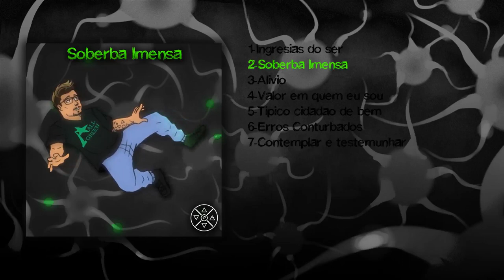Soberba Imensa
Distribuidora: ONErpm
Ficha Técnica:
Diretor Fonográfico: Gabriel Pires
Beat: Gabriel Pires
Compositor: Gabriel Pires
Intérprete: Gabriel Pires
Captação e Masterização: Dj NilsonCWB
Animação: SuNy
Arte Visual: Letícia Da Silva
Patrocínio: Allgreen
Instagram dos envolvidos:
"E que o inverno interno não venha a inibir a nossa alma de amar..."